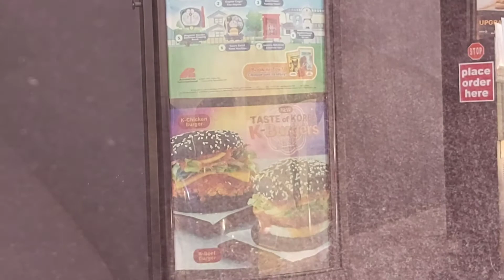McDonald's K-Burgers Mukbang